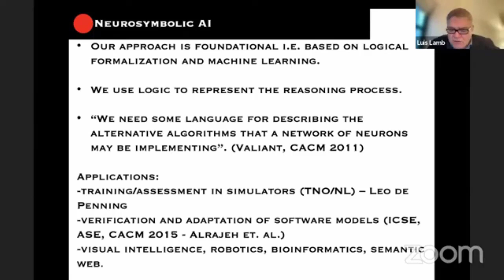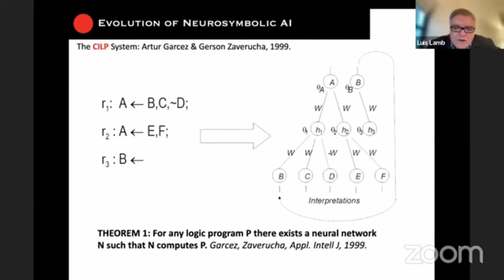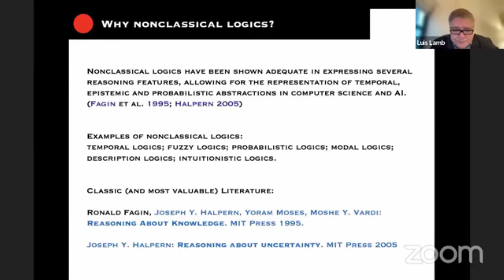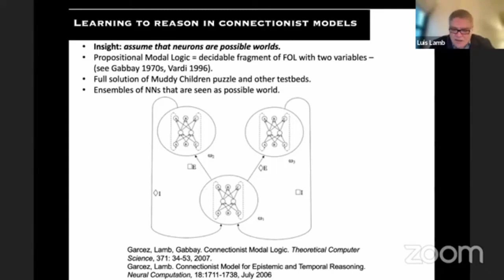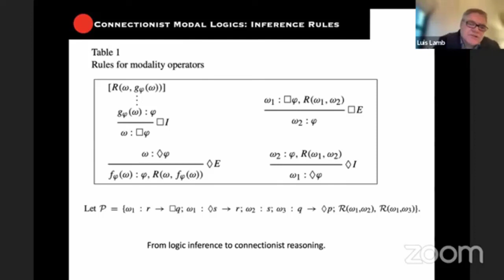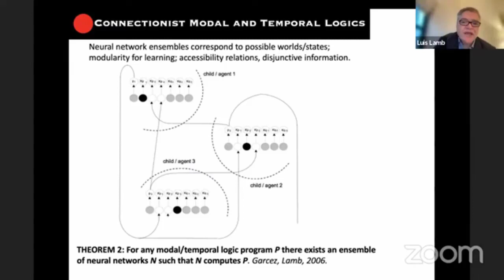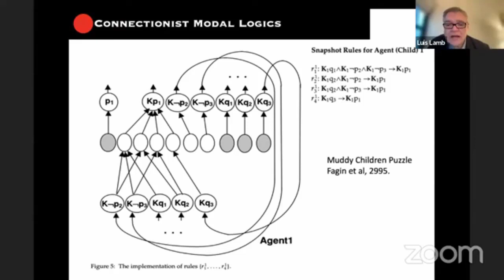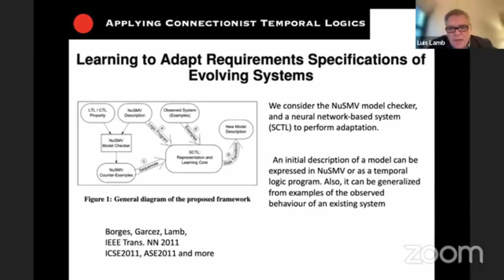Luis Lamb Part 5: A foundational approach to Neuro Symbolic AI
In this video:
Invited talk at Argentine Symposium on Artificial Intelligence 2022 @ 51 JAIIO
Chairs:
Gerardo I. Simari (Universidad Nacional del Sur and CONCIET)
Viviana Cotik (Universidad de Buenos Aires & CONICET)